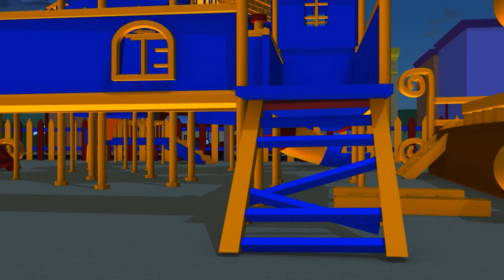The Car Patrol: fire truck and police car and Suzy and the Stolen Presents in Car City | Christmas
Mat the Police Car and Frank the Fire Truck, members of Car Patrol, help all the cars and trucks in need! Whenever a bulldozer, tractor, garbage truck, ambulance, bus, any construction truck like excavator, monster truck is stuck or needs help, Car Patrol is always there to solve their safety problems. Members of Car Patrol are real city heroes! This cartoon for children about trucks is ideal for boys and girls who are interested in cars!